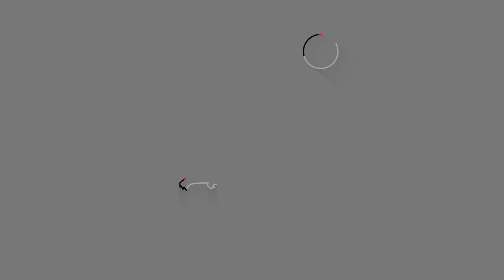VERBEE - Всё Пройдет (Live @ Радио ENERGY)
Yappi @energyrussia

 ▫️ Канал музыканта в YouTube по ссылке 👉@VERBEE

Официальный канал @energyrussia Россия. Москва 104.2 FM ▫